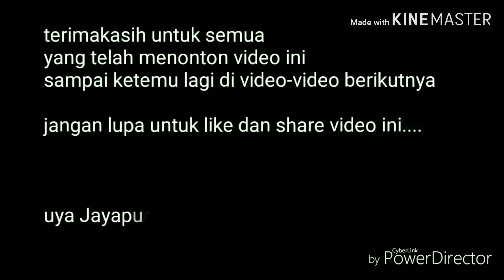Pesona alam Papua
Keindahan alam Papua dari atas udara